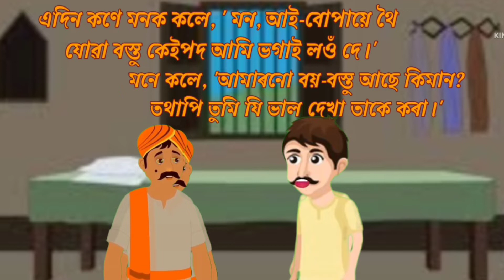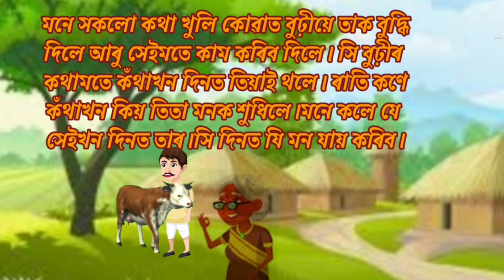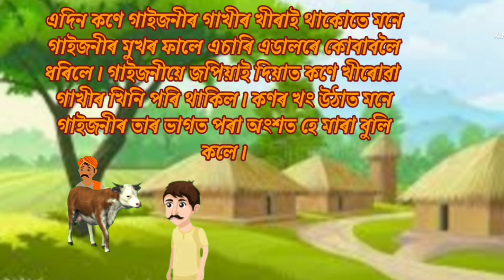কণ আৰু মন/লক্ষ্মীনাথ বেজবৰুৱা/অসমীয়া চুটি গল্প/ A short story.Kon aru Mon/Lakshminath Bezbarua.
কণ আৰু মন/লক্ষ্মীনাথ বেজবৰুৱা/অসমীয়া চুটি গল্প/
Kon aru Mon. A short story/Lakshminath Bezbarua.  Assamese story.